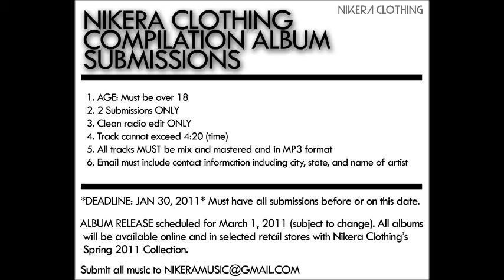The.Real.Us Magazine - With Nikera Clothing & Burning 50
"BURNING 50" WILL BE HOSTING A COMPILATION ALBUM FOR NIKERA CLOTHING DUE TO DROP MARCH 1 2011. THE SUBMISSIONS START JAN 1 2011.UNTIL JAN 30,2011. THIS ALBUM WILL BE IN NYC ,LA ,ATL,FLA.AND ALL OVER THE U.S. ! THIS COULD BE YOUR CHANCE TO REALLY BE HEARD! ONLY SERIOUS ARTIST NEED APPLY! LET'S GO!!!